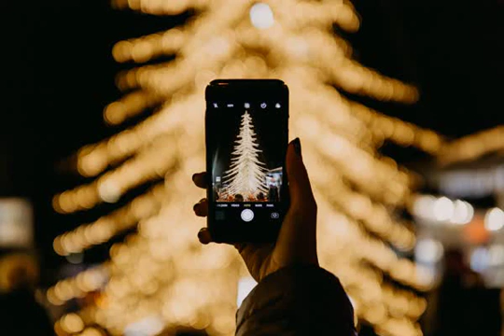Up on the Housetop ($$ FREE MUSIC TO MONETIZE $$)